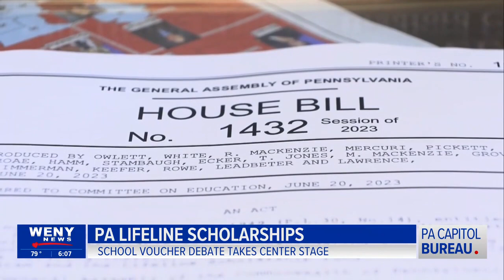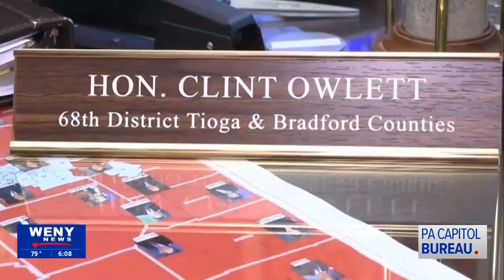Private School Vouchers Stir Up Pa. Budget Negotiations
In recent days, Lifeline Scholarships or school choice vouchers have shaped into a major budget debate. The vouchers would provide state funding for families in certain schools to pursue alternative options.